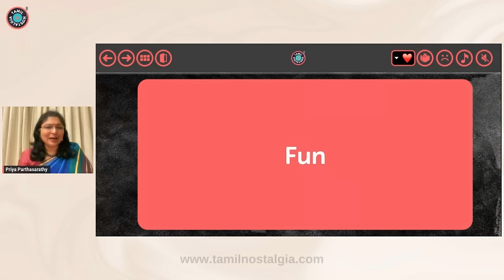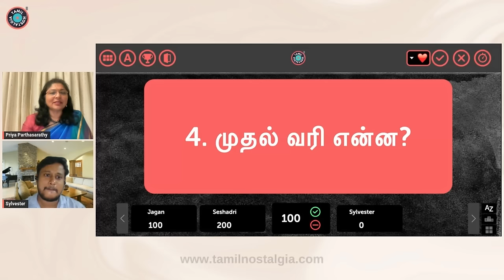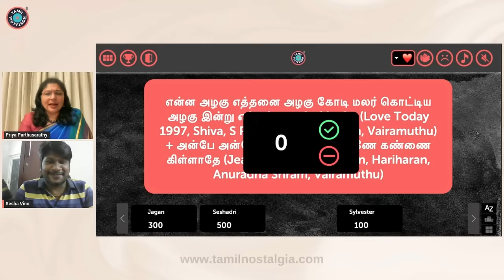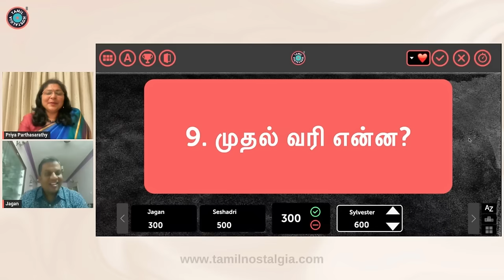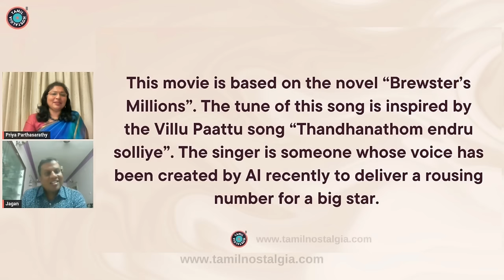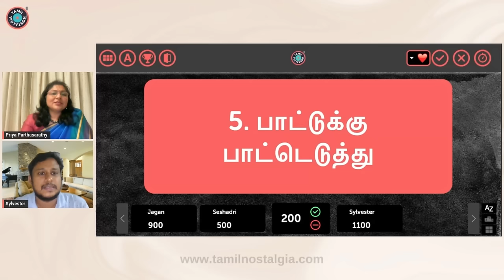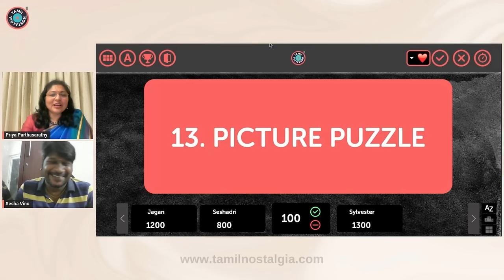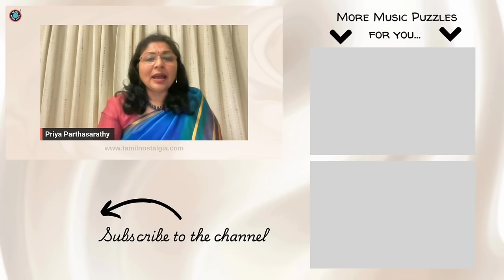Unforgettable Tamil Music Quiz Guess the Iconic '90s Male Songs Enna Paattu Paada S4 Ep 40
Dive into the Heart of '90s Tamil Music: The Ultimate Quiz Experience!

Are you ready to embark on a musical journey filled with nostalgia and fun? Join us in this exciting episode of Enna Paattu Paada, where we challenge your knowledge of Tamil music from the unforgettable '90s! This thrilling quiz is designed not just for die-hard fans but for anyone who loves the timeless charm of Tamil cinema soundtracks. Whether it’s the enchanting melodies or the heart-touching lyrics, the music of the '90s continues to resonate with us all.

#:  Why You’ll Love This Episode:

- Relive the Golden Era: Experience the magic of 90s Tamil hits, featuring classic songs, beloved solos, and legendary soundtracks. Each snippet is sure to spark memories of cherished moments, delightful tales, and the evolution of Tamil music.

- Engaging Gameplay: Witness an exciting game show format packed with surprises, laughter, and suspense. As contestants race against time, you’ll find yourself cheering along, eager to guess the iconic tunes!

- Learn While You Play: This isn’t just a quiz; it's a treasure trove of knowledge! Discover fascinating facts about Tamil music history, the stars behind the magic, and the stories that make these songs resonate even 30 years later.

#:  What to Expect in This Episode:

1. Spotlight on 90s Tamil Hits: Explore beloved tracks and the magic of charismatic artists that shaped Tamil music.
2. Competitive Excitement: Root for your favorite contestants as they navigate through intricate questions about melodies, lyrics, and the unforgettable hits that colored our childhoods.
3. Did You Know? Enjoy surprising insights and intriguing details about each song's cultural significance, showing how music reflects our shared history.

#:  Join Our Musical Family!

If you enjoy this episode, be sure to check out our curated playlist filled with captivating content encapsulating the beauty of Tamil music through the decades! [Discover our Tamil Music Playlist]

#:  About Tamil Nostalgia:

At Tamil Nostalgia, our mission is to celebrate and honor the rich tapestry of Tamil film music. Join our journey as we dive into deep discussions about legendary composers, meaningful lyrics, and unforgettable performances that have become a part of our cultural identity.

Challenge your friends and family to our trivia game, and let's keep reliving those golden memories together! Your engagement means the world to us and helps us continue creating content that spotlights the beauty of Tamil music!

#:  Embrace the Magic of Tamil Music:

From unforgettable rom-com ballads that make every heart flutter to the pulsating energetic beats that make you want to dance, we explore an array of iconic songs that capture the essence of a vibrant culture. This episode brings you face-to-face with the melodies that defined generations and transformed the landscape of Tamil cinema!

#:  Key Details to Remember:

- Exclusive Features: The episode goes beyond just quizzes; it includes short clips of iconic music videos, interviews with music fans, and behind-the-scenes trivia that bring the stories of these songs to life.

- Who’s Your Favorite Artist? Was it Hariharan, Unni Krishnan, or someone else that made your childhood musical? Your insights are invaluable to our community!

- Engaging Challenges Await: By the end of the episode, you'll not only know the songs but also the hidden gems of music history. Prepare for a quiz showdown with friends and family!

#:  Invite Your Friends:

Join us in this exhilarating celebration of Tamil music! Together, let’s honor the legacy of our beloved Tamil songs!